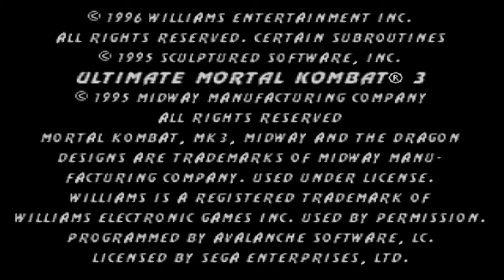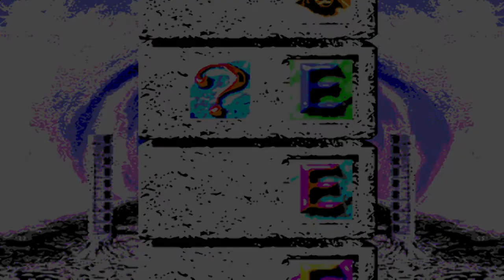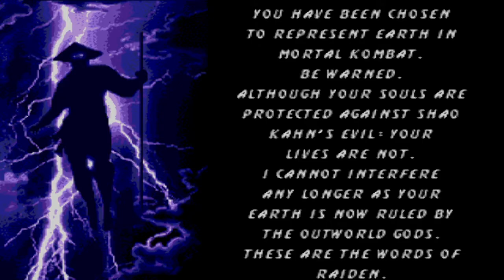Mortal Kombat 3 Ultimate [V0.71]